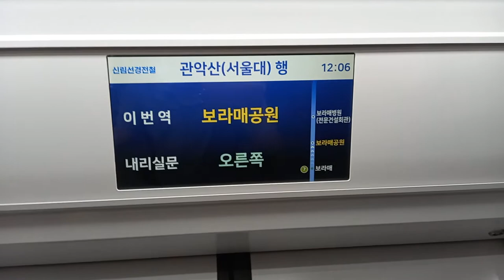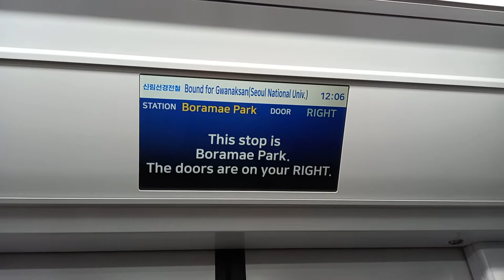신림선경전철 관악산(서울대)행 보라매-보라매공원 주행영상, LCD(4)